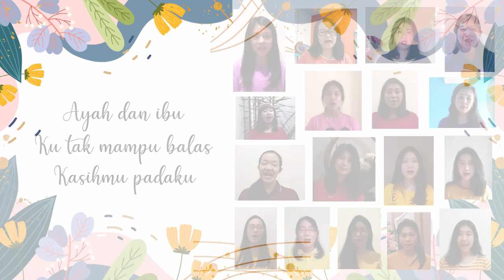Ayah dan Ibu by Gloria Deo